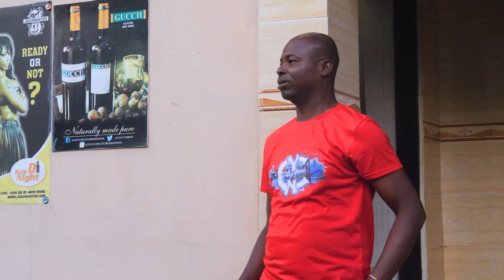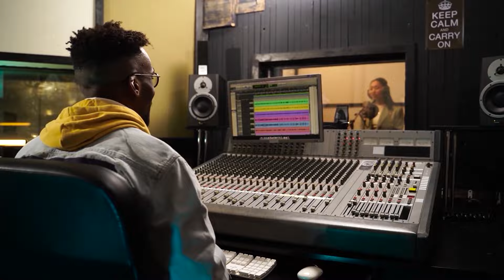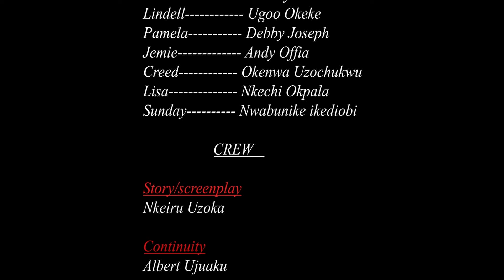Je n'ai pas pu m'empêcher de tomber fou épris de la pauvre bonne le jour j'ai posé les yeux sur elle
AFOREVO Galerie restera toujours votre source pour les meilleurs films Nollywood en français...Veuillez rester en arrière et profiter. Merci

amour films
film Aforevo Galerie
tomber amoureux

French Dark Secret